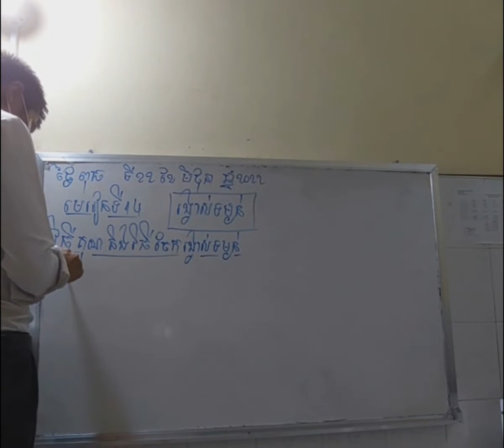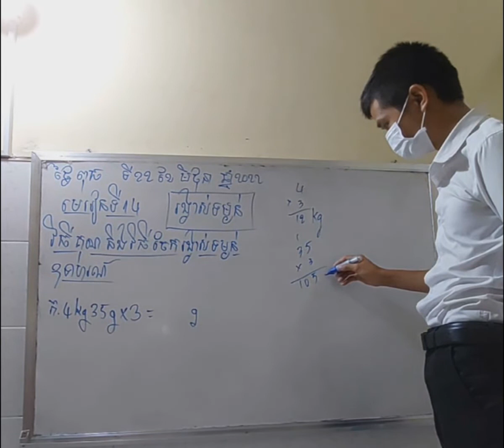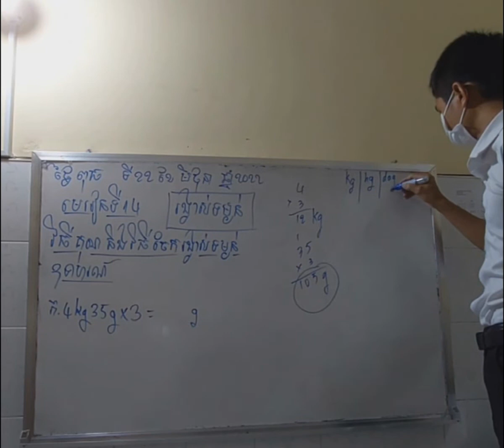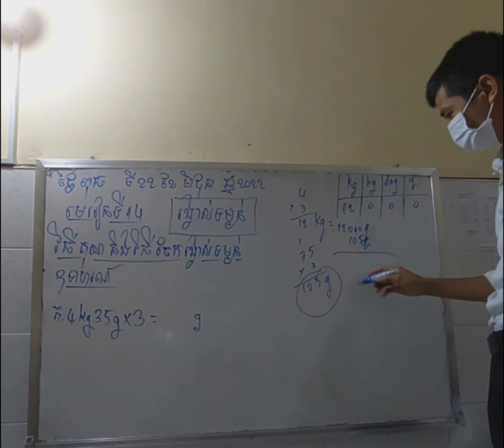រង្វាស់ទម្ងន់ ថ្នាក់ទី5 វិធីគុណ និងចែករង្វាស់ទម្ងន់ លំហាត់ 4kg35g x3=……g